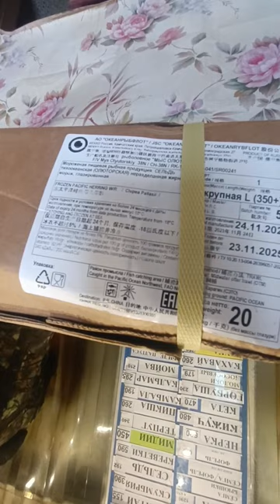🤯ЦЕНЫ НА РЫБУ КОСМОС 🤯 СКУМБРИЯ И ТЕРПУГ ДОРОЖЕ ГОРБУШИ 😱😱😱